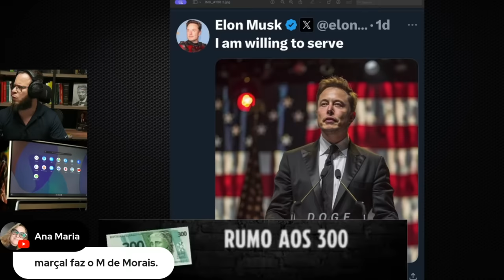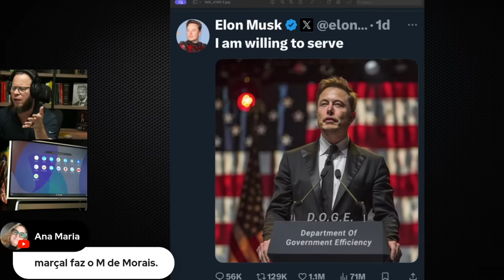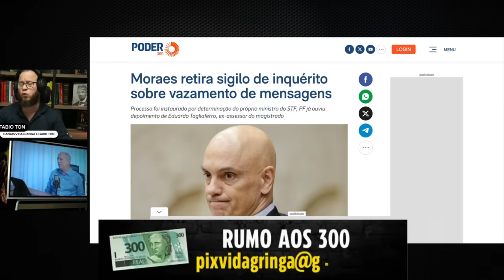FBI Entra no Jogo e TRUMP Surpreende a TODOS